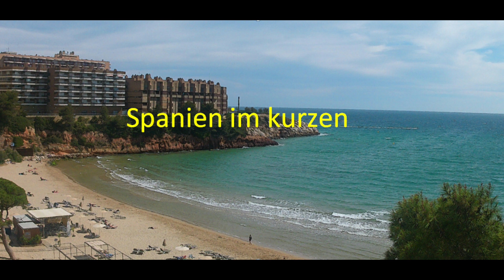Spanien im kurzem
Spanien in Bildern